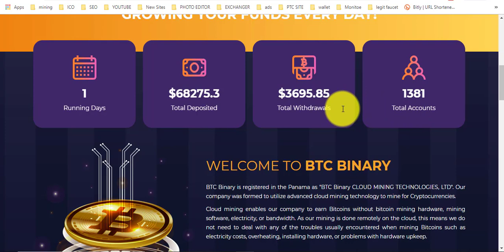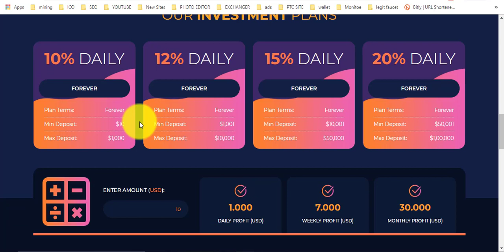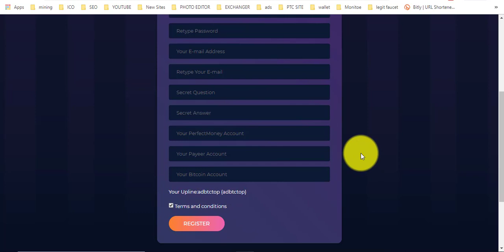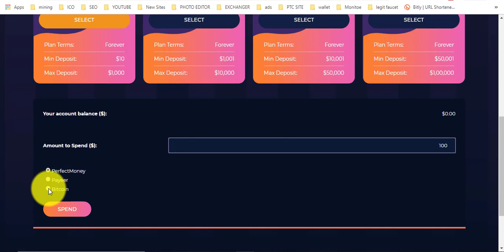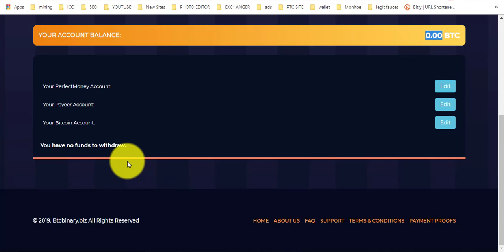NEW BTC MINING SITE DAILY 10% TO 20% PROFIT | BEST NEW MINING SITE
TOP 10 FREE MINING=

TOP 10 INVESTMENT SITE=

TOP 10 LEGIT FAUCET=